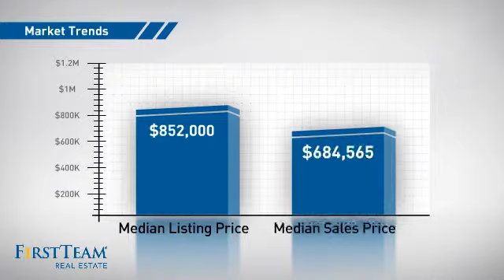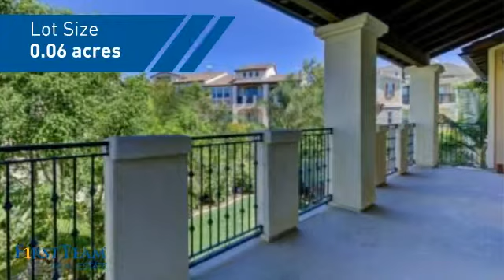4037 Emerald Downs Drive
Popular Plan 4 in San Lorenzo. The last Plan 4 sold for $770,000.  This end unit located up away from traffic noise has the living area on one floor with an elevator to take you upstairs. Lots of windows make this home light and bright -- high ceilings, formal dining room large enough for formal dining furniture.  Spacious family/great room and kitchen with breakfast nook.  Kitchen has beautiful granite with stainless steel appliances; family room has fireplace and area available for entertainment built ins.  Enjoy entertaining or have your morning coffee on your balcony adjacent to the kitchen/great room.  Private master suite with spacious bedroom and large master bath.  Separate shower with soaking tub and large walk-in closet.  Two secondary bedrooms, one with French doors and private balcony area with Jack & Jill bathroom between the bedrooms.  Living room area located at the top of the stairs overlooks a balcony and also works well for an office area.  Separate laundry room with laundry sink; 2 car garage with driveway.  San Lorenzo has a resort quality pool & spa and also a Clubhouse with a full kitchen and large entertaining area.  Located within the Yorba Linda High School district.